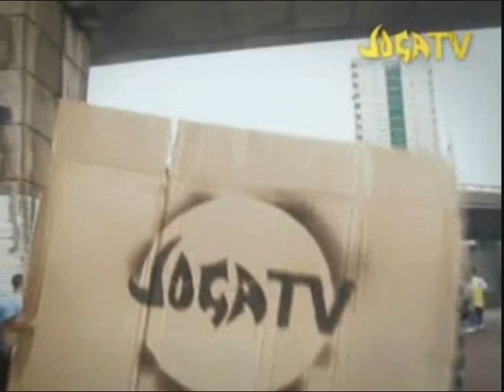Joga Bonito Compilation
joga joga joga